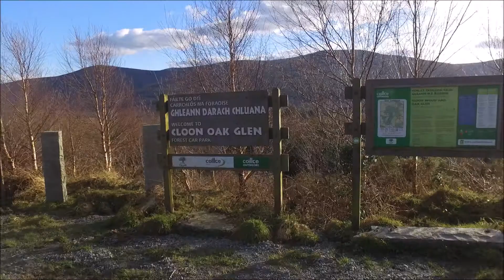Phantom 3 Footage Of Cloon Oak Glen, Co. Wicklow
Short sunny afternoon flight around Cloon Oak Glen.